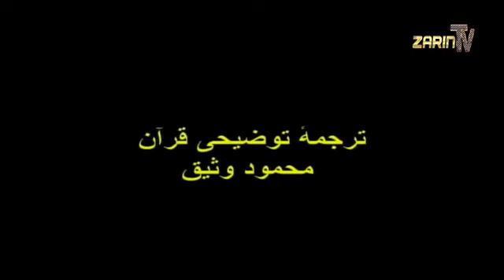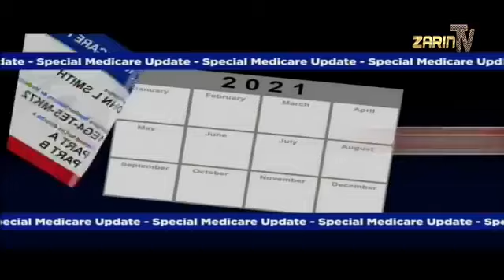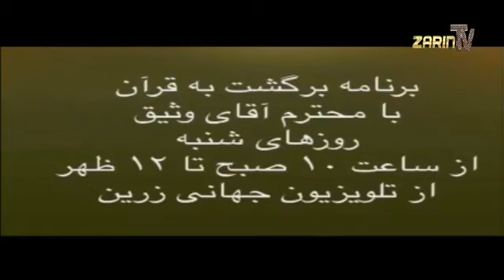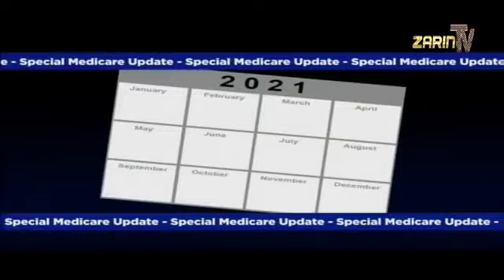Zarin TV Mahmood Waseeq 6-12-2021 برنامه بازگشت به قرآن با محمود وثیق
تلویزیون جهانی زرین لاس انجلس امریکا